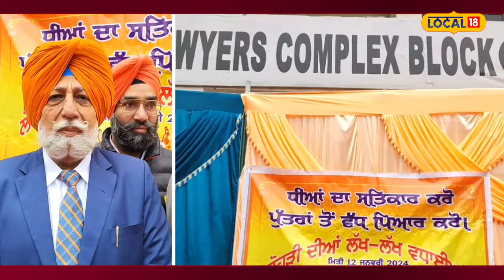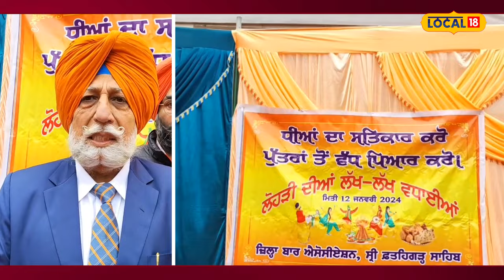Lohri 2023: ਜ਼ਿਲ੍ਹਾ Bar association ਵੱਲੋਂ 'ਧੀਆਂ ਦੇ ਤਿਉਹਾਰ' ਵਜੋਂ ਮਨਾਈ ਲੋਹੜੀ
Lohri 2023: ਜ਼ਿਲ੍ਹਾ ਬਾਰ ਐਸੋਸੀਏਸ਼ਨ ਵੱਲੋਂ 'ਧੀਆਂ ਦੇ ਤਿਉਹਾਰ' ਵਜੋਂ ਮਨਾਈ ਲੋਹੜੀ